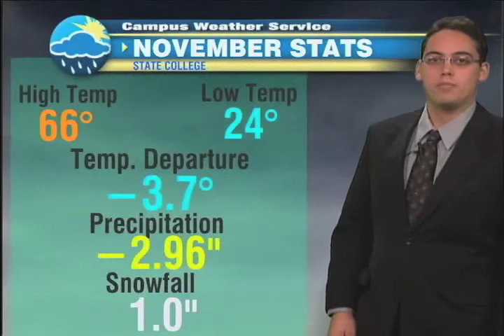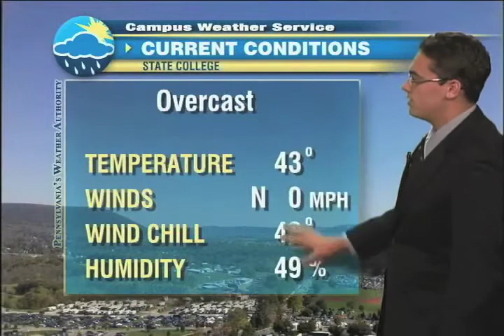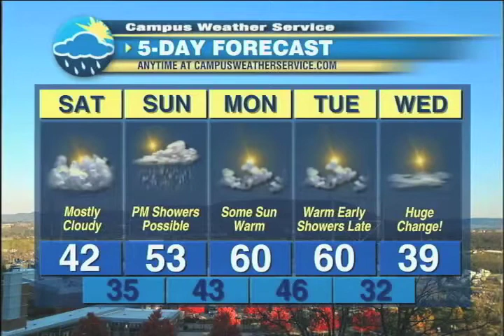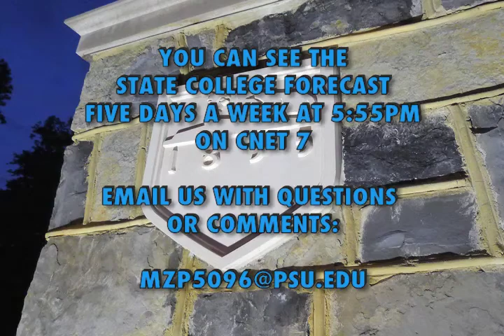Ben's C-Net Forecast Includes a Warm Up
Ben's CNET forecast aired on State College Channel 7 on Friday, November 30, 2012.